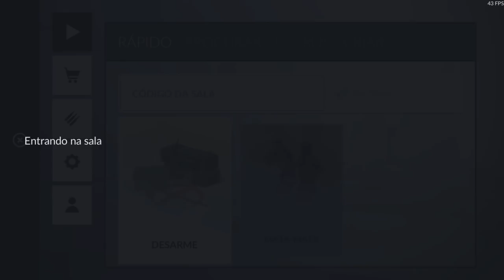🎮 C-OPS | CRITICAL OPS | O MELHOR FPS MOBILE PARA COMPETITIVO (e-Sports Mobile)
C-OPS é um FPS para Android, iOS e PC no estilo Counter Strike (CS) com foco no competitivo.